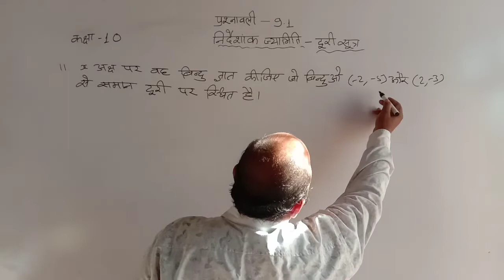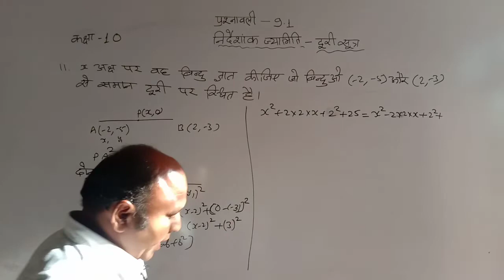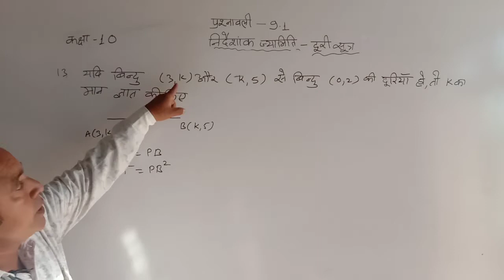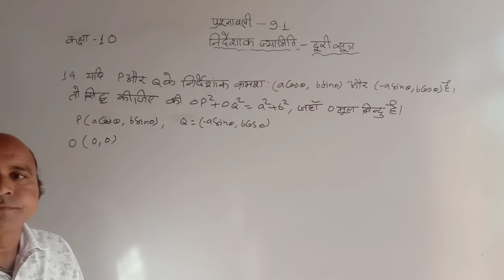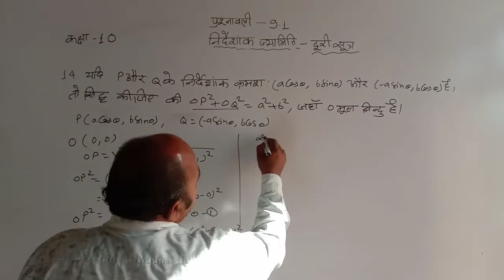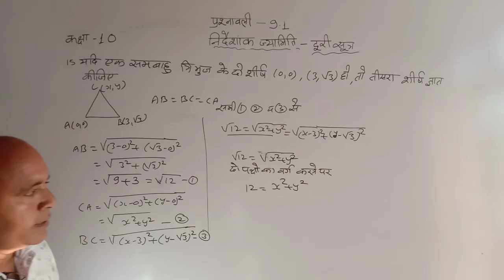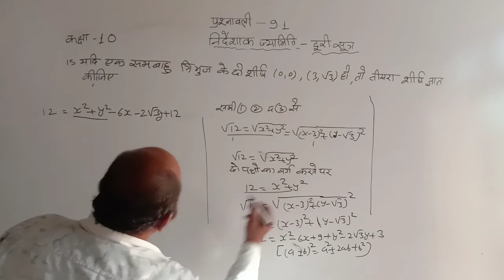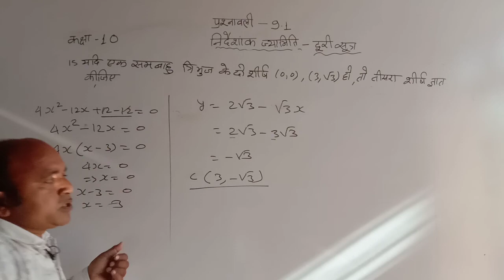self help/दूरी सूत्र परआधारित सवालProblem based on distance formula/EX-9.1/CLASS 10/BY S K Sir